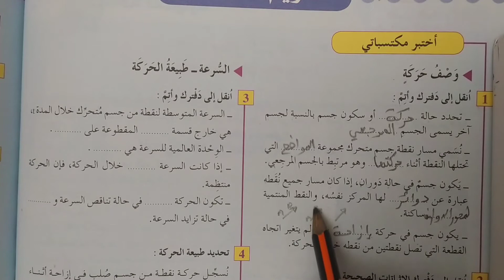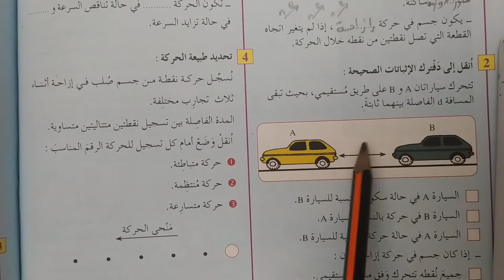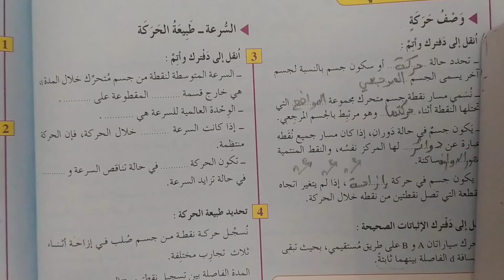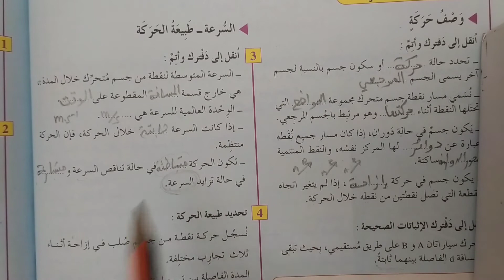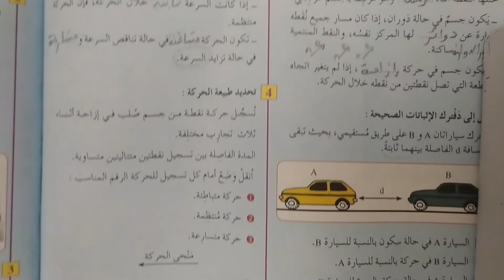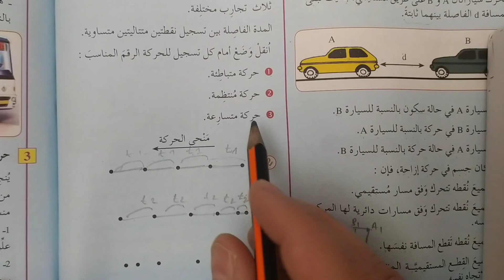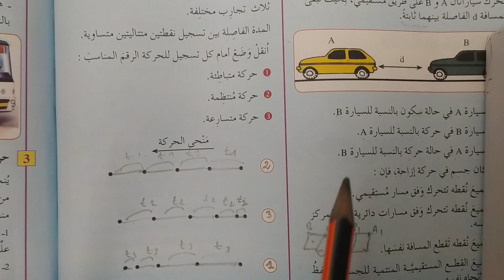تمارين في الحركة و السرعة الثالثة إعدادي